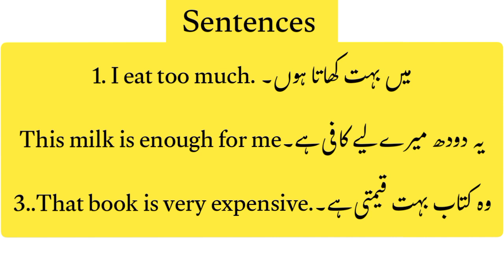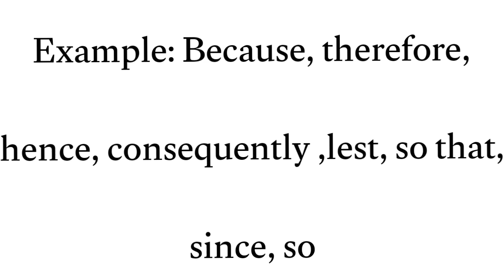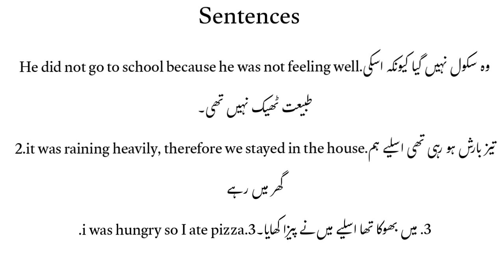English Grammar lesson 26|Adverb of Reasonمتعلق فعل برائے وجہ|Adverb of degree|متعلق فعل برائے درجہ#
English Grammar lesson|Adverb of Reasonمتعلق فعل برائے وجہ|Adverb of degree|متعلق فعل برائے درجہ#yt